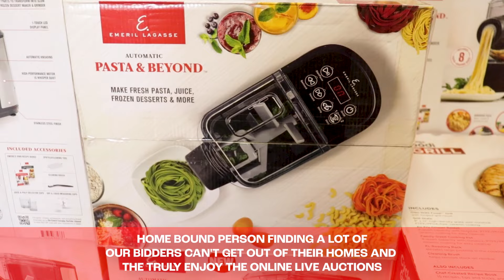BRIDGE STREET AUCTION SERVICE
No Consignment, Business Liquidation, or Estate TOO LARGE or too small we do it all!